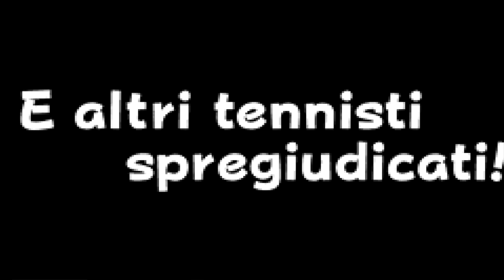Scuola di Tennis - Mario Power Tennis - 1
Nuova miniserie! Uno dei miei giochi preferiti spin off di Super Mario e della serie Tennis!